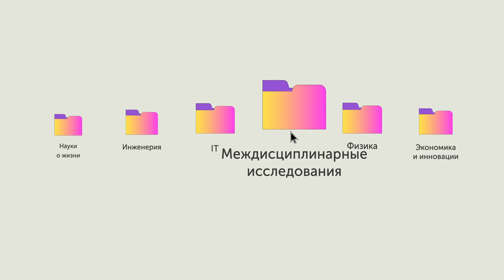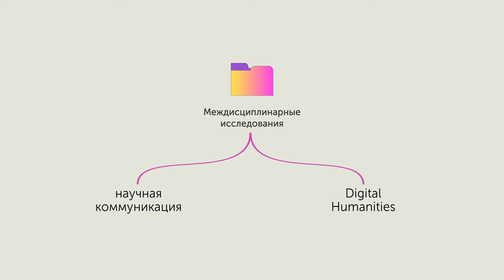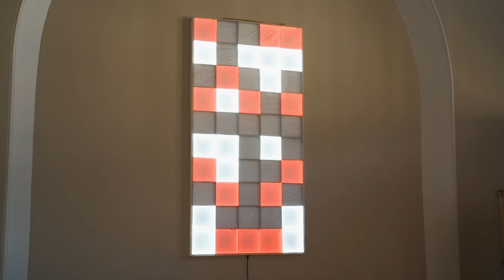Междисциплинарные исследования в ИТМО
Мы рассказали уже почти про все направления ИТМО! Предпоследний ролик серии - Междисциплинарные исследования

Как "технари" начинают изучать гуманитарные науки? Чем занимаются научные коммуникаторы? Откуда появляются эпидемиологи?

Ответить на эти вопрос по традиции нам помогут сами "итмошники": от студента до руководителя направления!  Это пятый ролик из нашего цикла.  О направлении "Экономика и инновации" расскажем в последнем.

00:00:00 - Тизер!
00:00:30 - О чём это видео?
00:01:55 - Про научную коммуникацию
00:03:49 - Про науки о здоровье
00:05:35 - Про Art & Science
00:08:22 - Из гуманитария в IT
00:11:37 - Из IT в гуманитарии
00:14:04 - Про международное сотрудничество
00:16:24 - Про работу с фондами